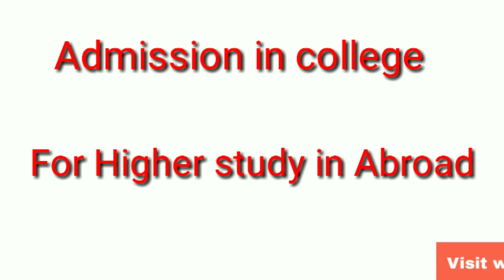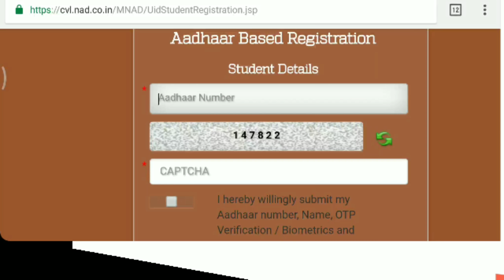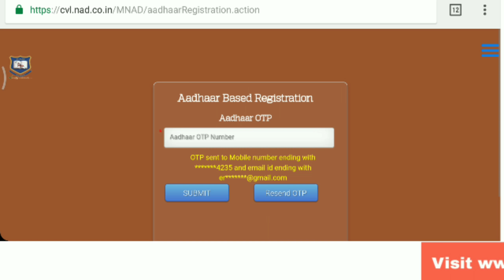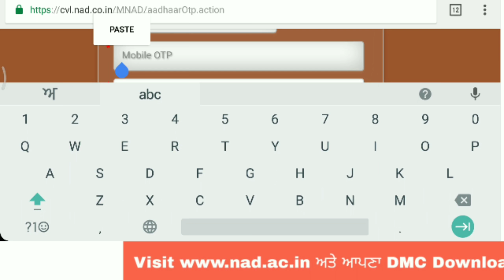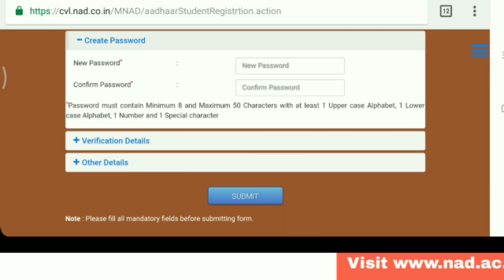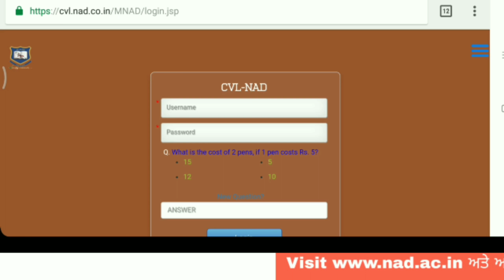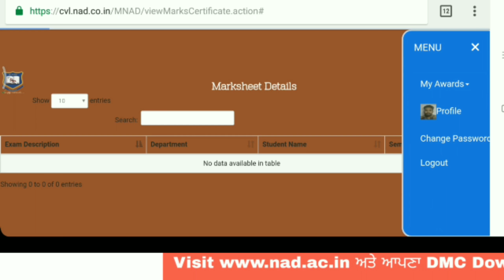How to download DMC 12th and 10th class PSEB. ਕਿਵੇ ਕਰੀਏ 10ਵੀ ਤੇ 12ਵੀ ਦਾ DMC Download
How to download 10th and 12th class DMC For PUNJAB school education Board.